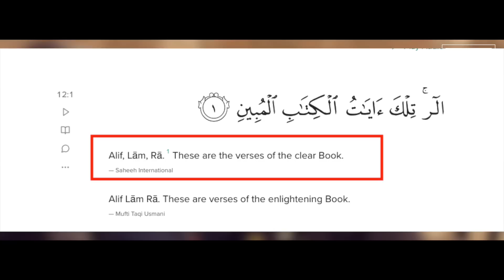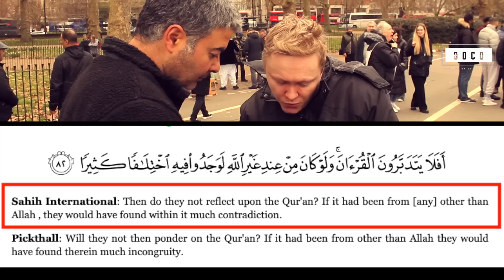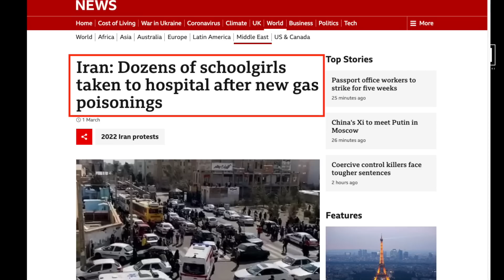Debate on Contradictory Statement about The Qur'an | Ahadith are Problematic for the prophet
::::::: Topic Highlights::::::
 Muslim_Christian Debate | Speakers' Corner | London UK
Speaker:  @chrisatspeakerscorner
Shot & Edited: @SocoFilms
Post: @socostudio
:::::::::IF YOU WOULD LIKE TO SUPPORT US ::::::
👉 Become SOCO Members to have early access to new videos: 👇👇👇